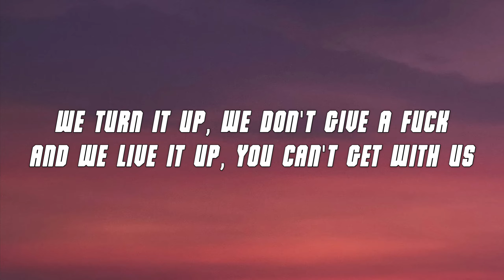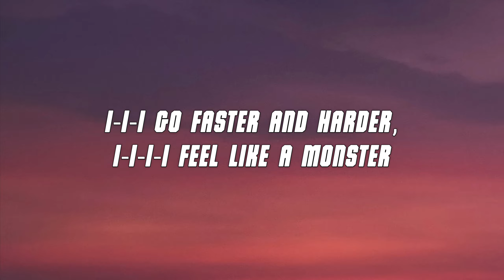6arelyhuman - Faster n Harder (Lyrics)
6arelyhuman - Faster n Harder (Lyrics)

Lyrics:

[Intro]
(asteria)
(6-6-6arelyhuman)

[Pre-Chorus]
So I party like a rock star, look like a porn-star
Every day I go hard, riding in my sports car
Pull off in that V8, songs on replay
Spinnin' like a DJ, make it look easy

[Chorus]
'Cause I go faster and harder
Faster and harder, I go faster and harder
Bitch, I feel like a monster
I go faster and harder
F-f-f-f-f-faster and harder, I-I-I go faster and harder
I-I-I-I feel like a monster (Monster)

[Verse]
We turn it up, we don't give a fuck
And we live it up, you can't get with us
I just need a buzz, let me roll it up
In the Bentley truck with a 2-liter
I look like I'm J-WOW
D-d-dance like I'm Deena
'Causе I'm feeling so scene
And you're just giving John Cеna

[Bridge]
'Cause no one can see ya, when their eyes are on me
Yeah, I'm your strange addiction, just like TLC
(Ah) Bitch, you can't come into my crib, this ain't MTV
I feel like SUICIDAL-IDOL, too much ecstasy

[Pre-Chorus]
P-p-p-p-party like a rock star, look like a porn-star

[Outro]
(I go faster and harder, bitch, I feel like a monster)
(I go faster—faster—faster—faster, faster and harder)
(I-I-I go faster and harder, I-I-I-I feel like a monster)

Lyric video for "Faster n Harder" by 6arelyhuman